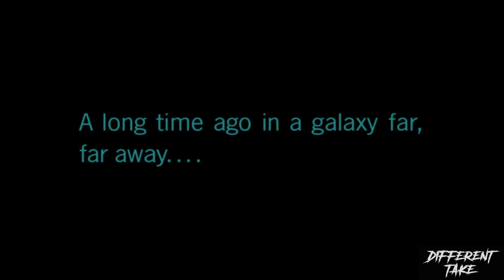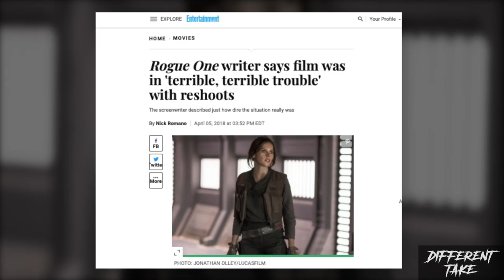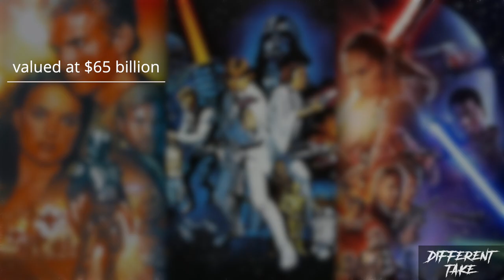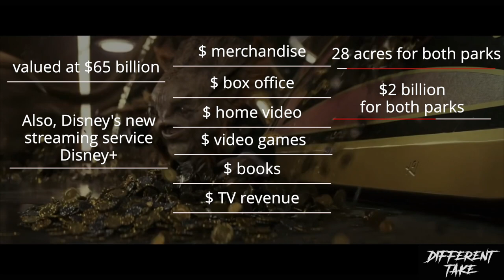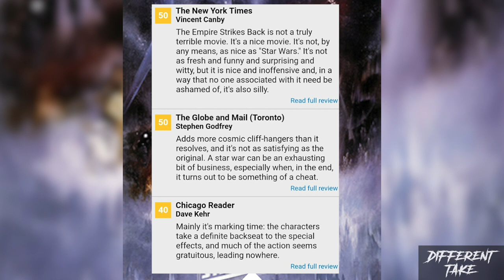Star Wars: The Rise of Skywalker Review [2019]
Star Wars: The Rise of Skywalker wasn't THAT BAD, was it?

Is it as bad as critics say? Why is the movie so divisive with fans? I also discuss the pros & cons,  the Disney trilogy, Disney, LucasFilm, JJ Abrams, and fandom in general! This is a non-spoiler review!
What did you all think of The Rise of Skywalker?